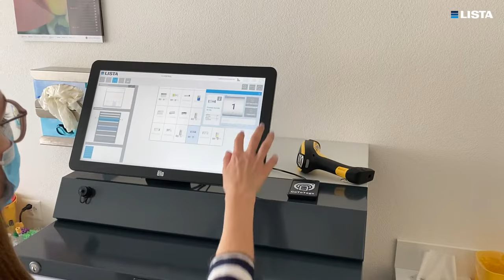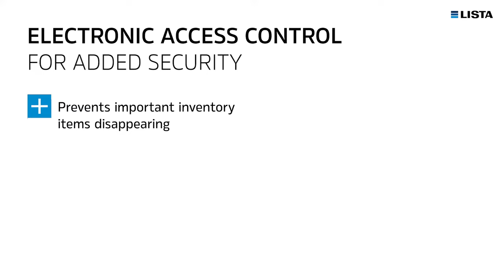LISTA access and material management system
With electronic access control systems from LISTA, you can optimise the storage and management of important tools and materials: safely, efficiently and reliably. All solutions are modular and can therefore be perfectly tailored to your individual needs. LISTA Electronic Control (LEC) can be configured with a warehouse management system such as LISTA E-Control as an integrated dispensing system with access at the drawer and compartment level. LISTA E-Cabinets include a range of different electric cabinets that can also be connected to goods management and flexibly combined with LEC solutions. Enjoy an ingenious system in LISTA quality and make optimum use of the advantages of electronic dispensing and access control.